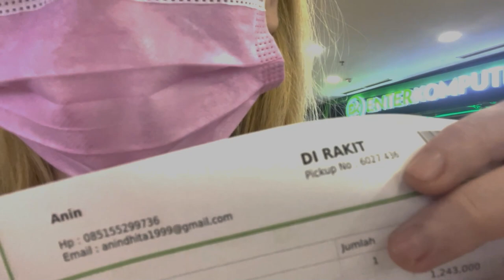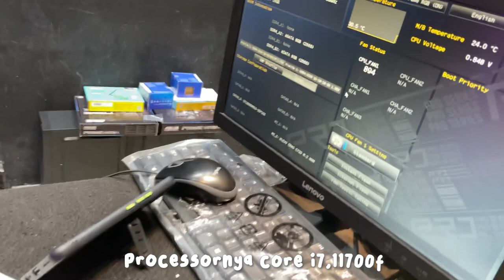JAJAN PC! 🌸 | AKHIRNYA MEWUJUDKAN IMPIANKU! IT’S MY DREAM! || NGEVOLGIN!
Hawwu Gays!! 🥰
Selamat datang di segmen NGEVLOGIN! (Nge Vlog bareng Anin!) ✨

Di NGEVLOGIN kali ini aku mau JAJAN PC! 🌸 Mau tau keseruannya? Tonton sampai habis ya!! 🤍